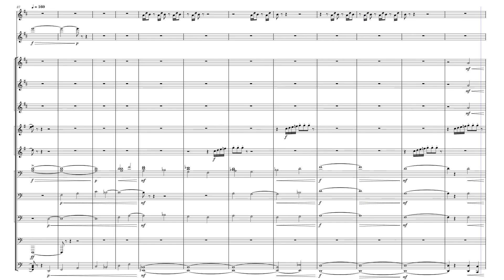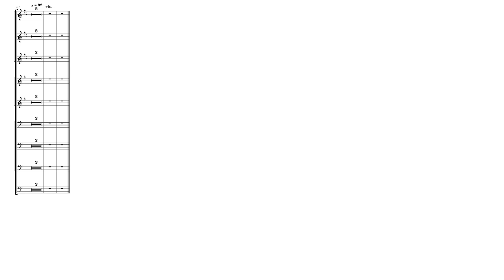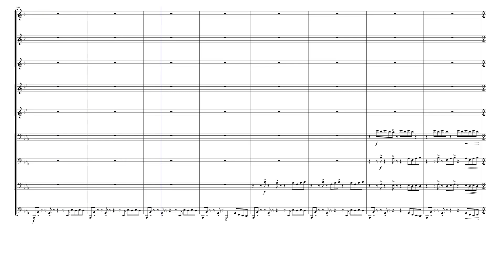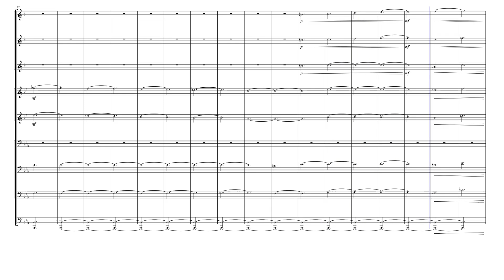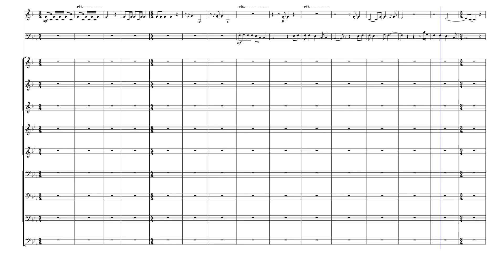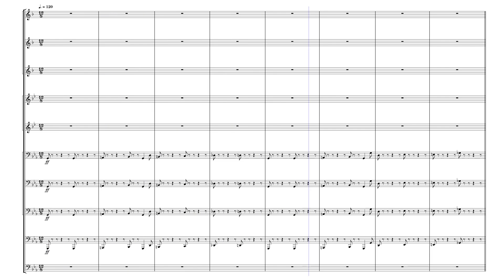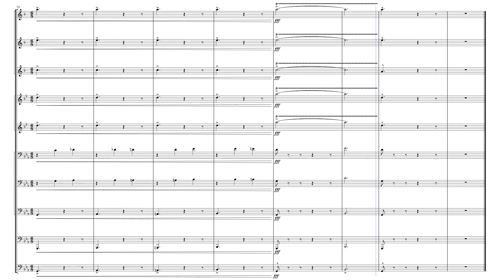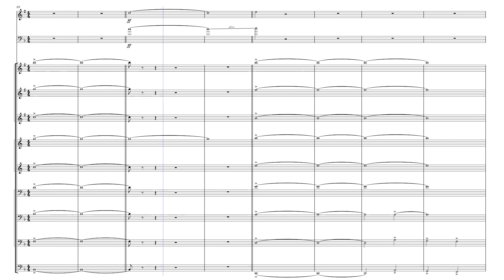Bluecoats 2023 “The Garden of Love” - Full Brass Transcription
By far my favorite show from the 2023 season.
Transcription was done 100% by ear and by me.